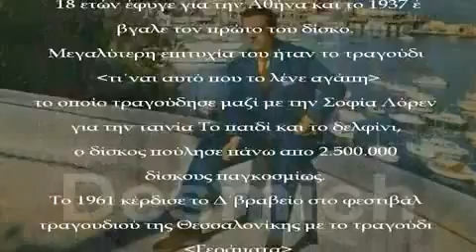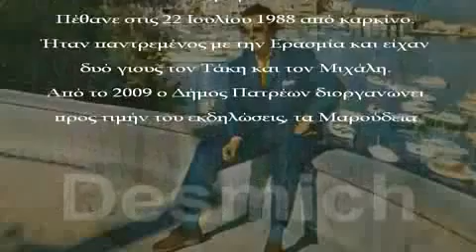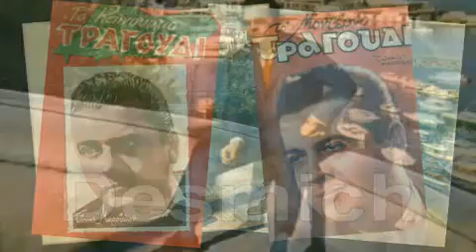ΑΝ ΗΜΟΥΝΑ ΘΕΟΣ Τώνης Μαρούδας